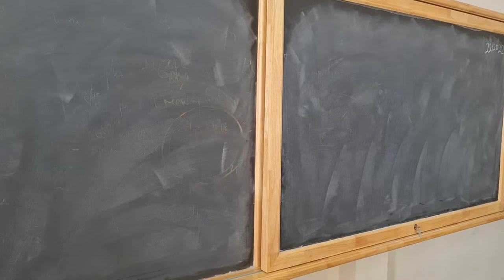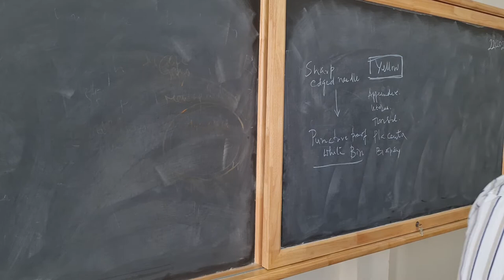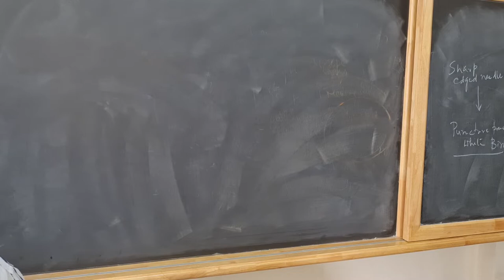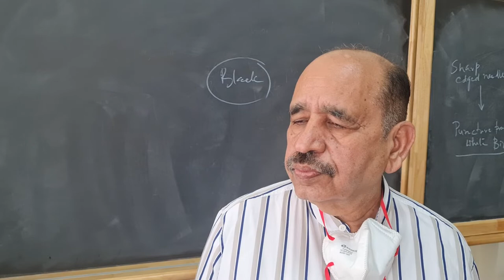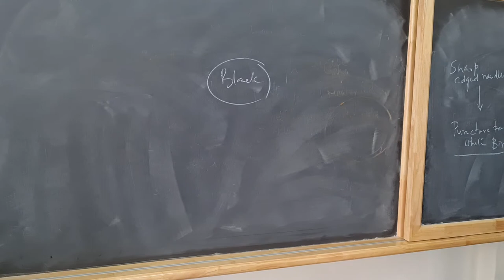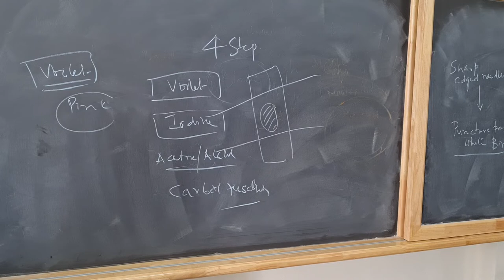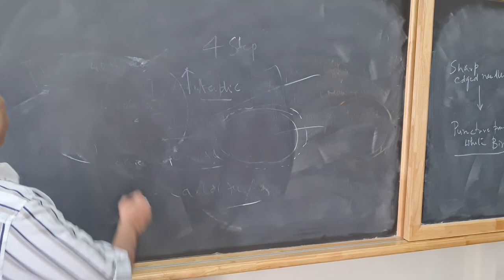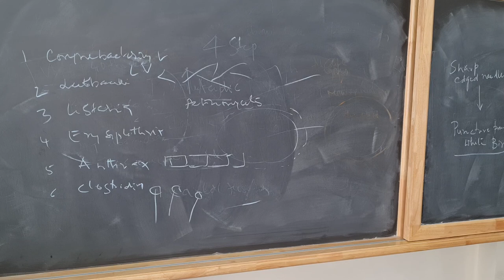BMW YELLOW HUMAN ANATOMICAL WASTE 🗑 💛 WHITE SHARPS,NEEDLE,BLUE GLASS WARES, RED PLASTIC TUBES,BLACK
BMW  BIOLOGICAL WASTE MANAGEMENY